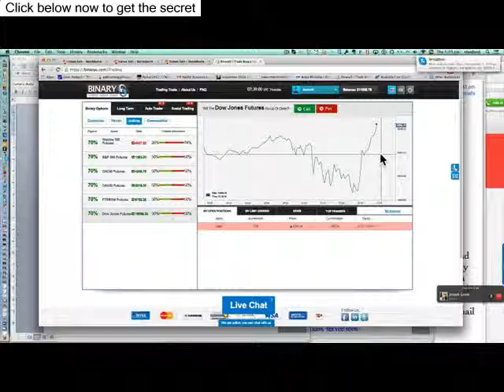Watch Creating A Trading Plan - Best Binary Options Review - Binary Options Trading Plan